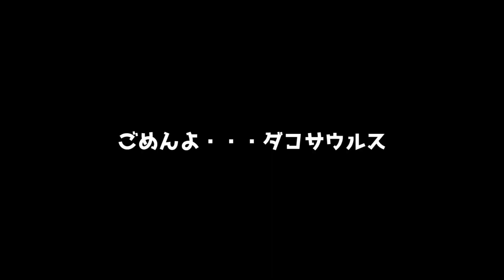【MOD】水に引きずり込む強烈デスロール！水生ワニ「ダコサウルス」【Ark: Survival Evolved】【ARK：Ragnarok】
【裏垢】

【使用ＭＯＤ】
・Additional Creatures: Aquaria
・ARK Additions:The Collection
・Additional Creatures:Grand Hunt
・Additional Creatures:Senior Class

【設定】

・難易度・・・1.0固定
・テイム速度・・・2.5倍
・最高難易度ON
・交尾間隔・・・0.2倍
・卵の孵化速度・・・６倍
・赤ちゃんの成熟速度・・・２０倍
・赤ちゃんの食料消費速度・・・２倍
・赤ちゃんの抱擁の間隔倍率・・・0.2倍

【音楽】
魔王魂様より